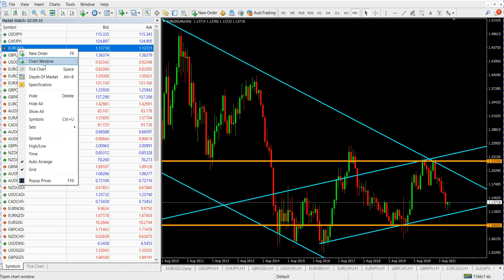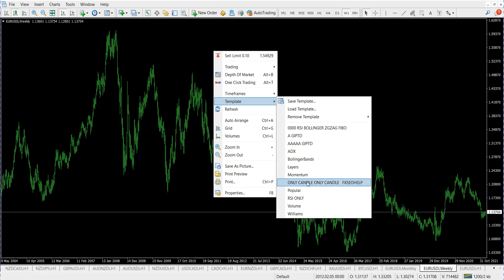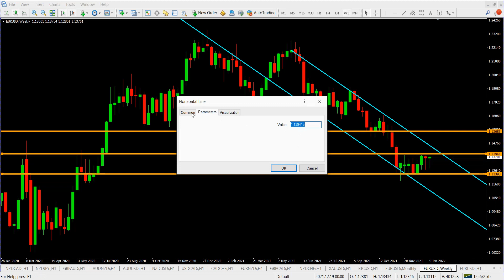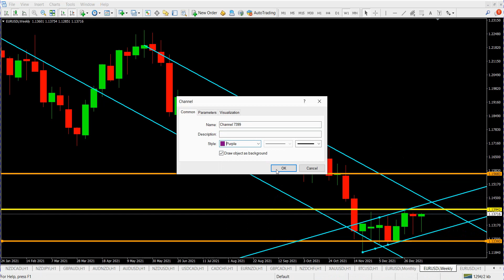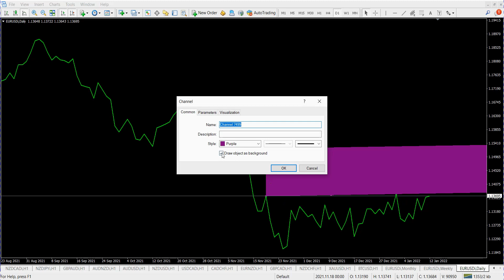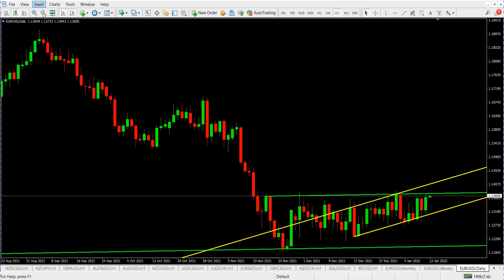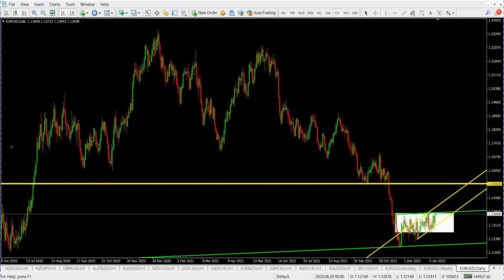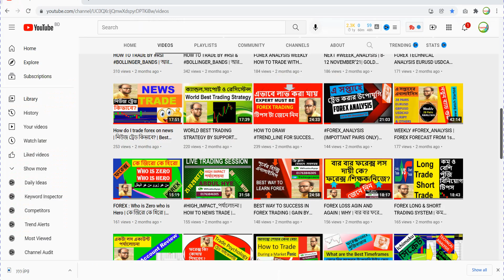Before Starting the Trade, That Market Analysis | EURUSD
লাভজনক Trade শিখতে যোগাযোগ করুন-

আমাদের  কথা -
৪/৬ মাস টাইম নিয়ে প্রাকটিস করতে এসেও অনেকের ১/২ মাসেই প্রাকটিস করার মতো ধৈর্য থাকেনা Real Trade এ গিয়ে ডিপোজিট হারিয়ে পেলে ভাগ্যের দোষ দিয়ে থাকেন, প্রশিক্ষকের দোষ দিয়ে থাকেন, তাদের উদ্দেশ্যে বলবো- আপনার ফরেক্স শিখতে আসাটাই ভুল ছিল,কারণ আপনি তাড়াহুড়া করে না নিজে ভালো ভাবে স্কিল ডেভেলপ করতে পারলেন শেষ করলেন নিজের মূল্যবান সময় আর অর্থ  অন্যদিকে যার কাছে শিখা শুরু করেছেন তার মূল্যবান সময় ও নষ্ট করলেন। আমার কথাগুলো এখন তিক্ত মনে হলেও যা সত্য তাই অভিজ্ঞতার আলোকে বলতে হচ্ছে। মনে রাখবেন, সবজান্তার ভাব দেখিয়ে কিছু শিখা যায়না বরং নিজেকে ছোট মনে করে যিনি ভালো জানেন তাকে যথাযথ সন্মান করে শিখে নিতে পারলেই আপনি হবেন প্রকৃত সবজান্তা। আশাকরি কর্মজীবনে আমার কথাগুলো আপনার কাজে আসবে।
একটি অনুরোধ -
বিনীত -
ডেমো ও  রিয়েল রিয়েল ট্রেড করার জন্য -
TradersWAY

রোহিঙ্গাদের ফেরত নাও
বিশ্ব বিবেক নাড়া দাও ||
EURUSD
USDCHF
ফরেক্স কি
forex strategy
forex trading
forex ea
forex bot
forex robot
forex_win_bot
forex meaning
forex rates
forex trading app
forex exchange
forex app
forex trading for beginners
forex login
forex factory
forex,
trading,
forex trading,
how to trade forex,
forex trader,
today's analysis,
forex Bangla,
moving average
Fxseohelp
ফরেক্স _ট্রেডিং_কিভাবে_করে
ফরেক্স _থেকে_আয়